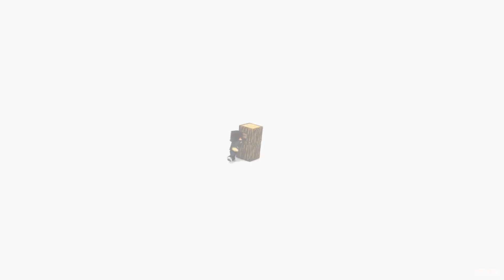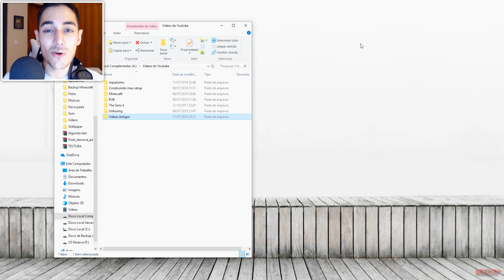✔ REAGINDO AO MEU PRIMEIRO VÍDEO DE MINECRAFT! - NUNCA POSTEI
📌 Hoje vamos reagir ao meu primeiro vídeo de minecraft que foi postado em outro canal e que vocês nunca viram!

📪 Contato Profissional:
🎵 Música 🎵